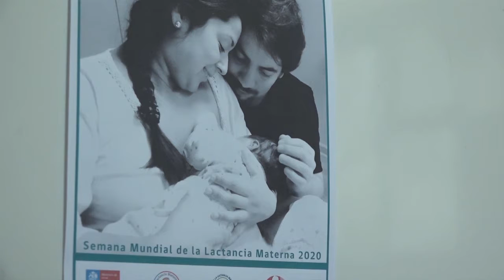Profesionales del CESFAM quinto centenario en Osorno orientan a embarazadas.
Profesionales del CESFAM quinto centenario en Osorno orientan a embarazadas por video llamadas.